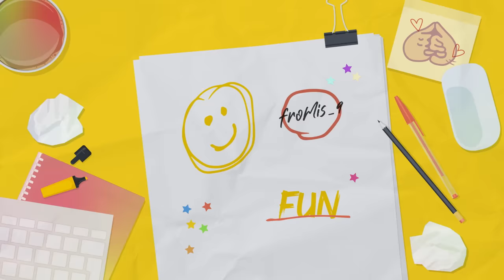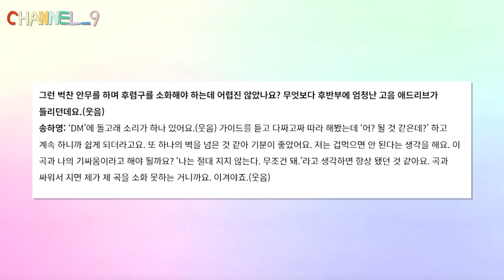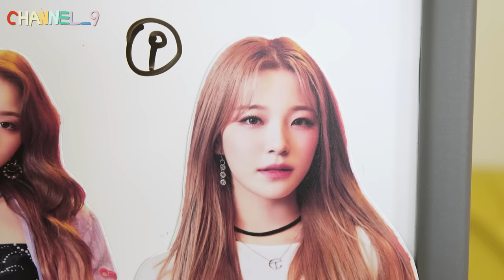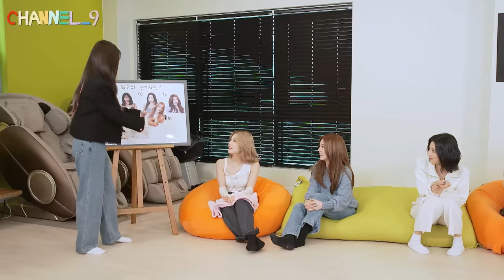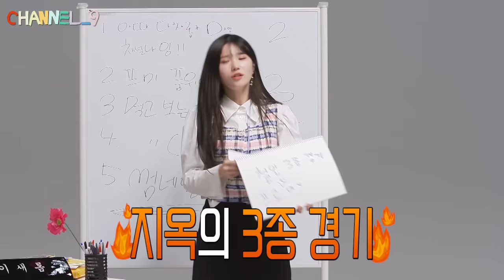[CHANNEL_9] fromis_9 '채널나인' EP25. 송하영을 이겨라! 1 VS 8🏆